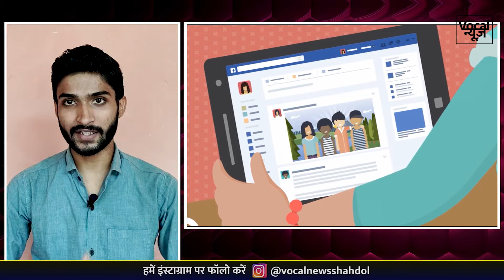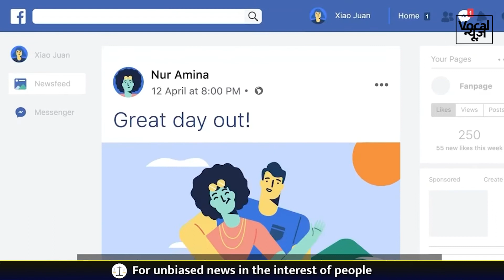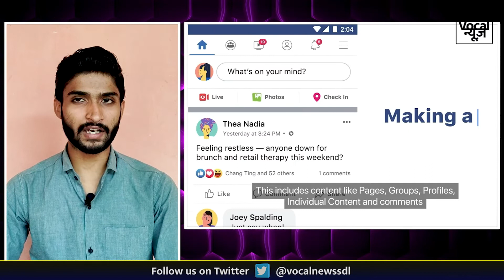Facebook और Instagram ने क्यों Delete करदिये 2.7 करोड़ पोस्ट?